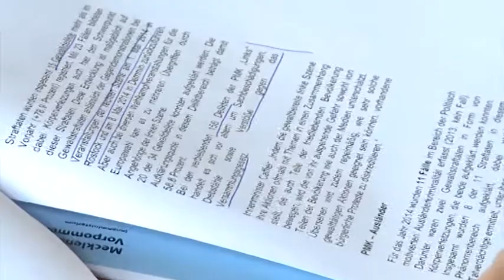Politisch motivierte Kriminalität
Innenminister Lorenz Caffier informiert über Fallzahlen.